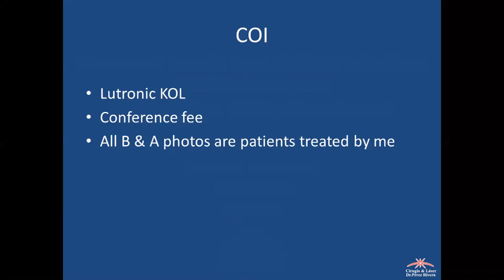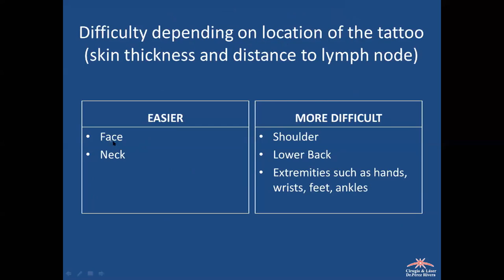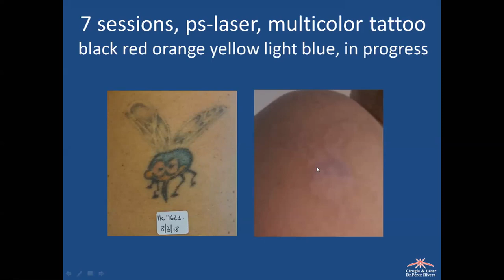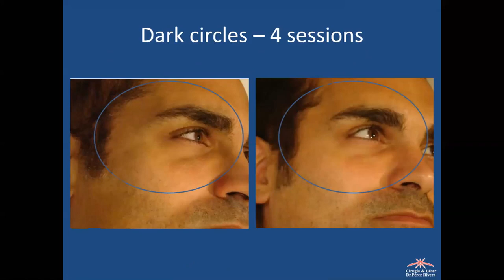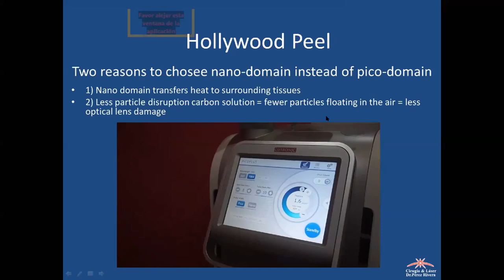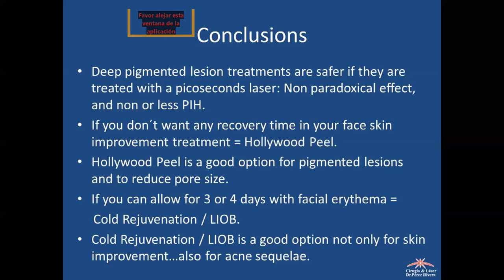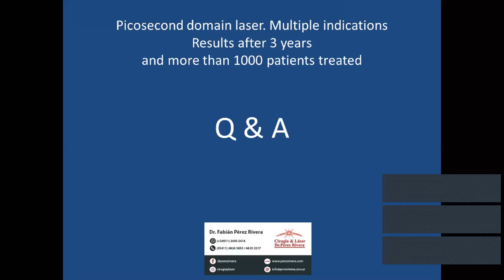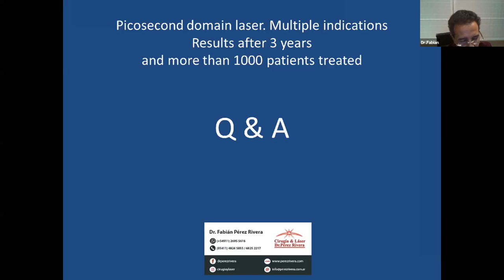Laser picoPlus for multiple indications: 3 year results with +1000 cases treatment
El Dr Fabián Pérez Rivera brindó un webinar internacional acerca de su experiencia con el láser de picosegundos en el tratamiento de más de 1000 pacientes.

En el mismo fue luego entrevistado por el Dr. Calderhald, director de L'Academie de Lutronic.

Con una muy extensa participación de colegas de todo el mundo, esta conferencia, completa en idioma inglés, resulta muy interesante para todos aquellos profesionales interesados en esta avanzada tecnología.